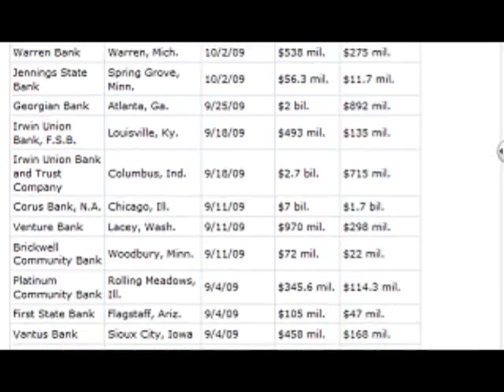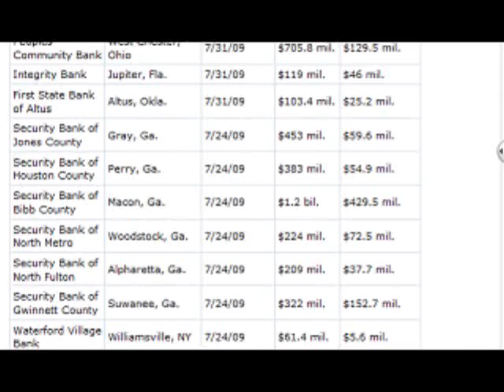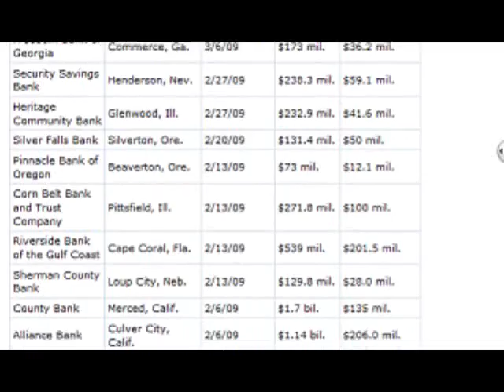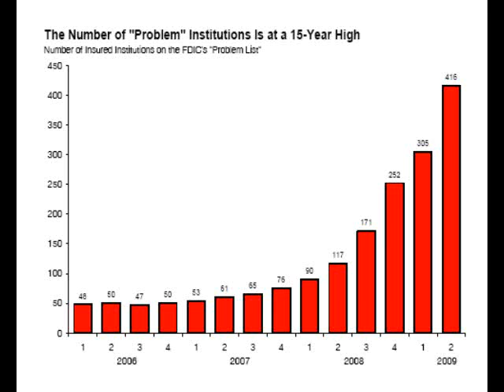YOUR BANK HAS FAILED !!!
lyrics by ElMiner